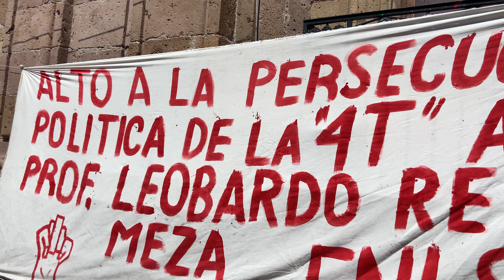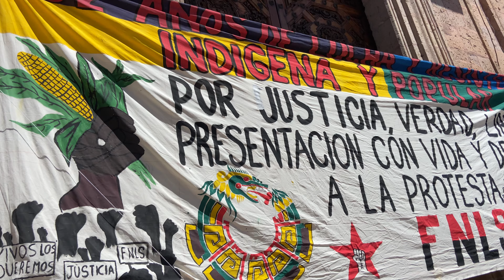11 de octubre de 2024